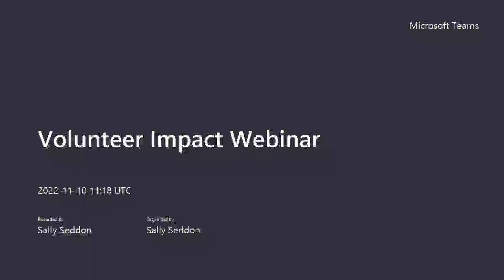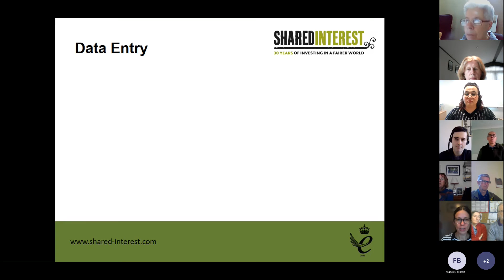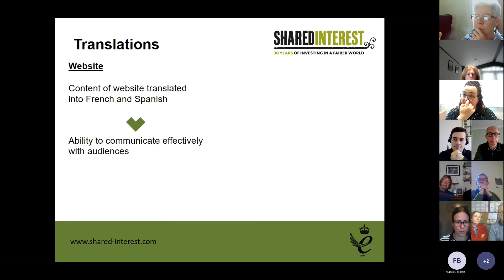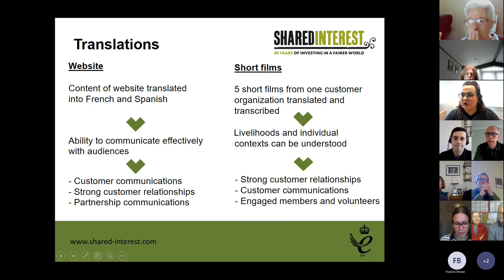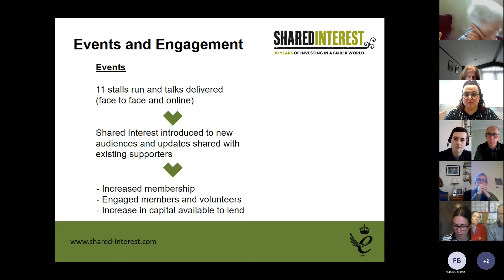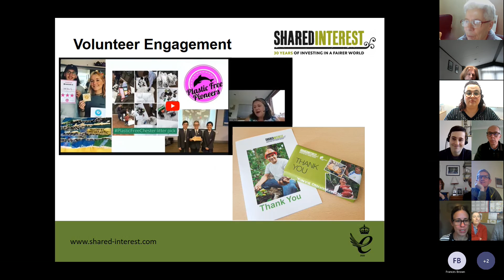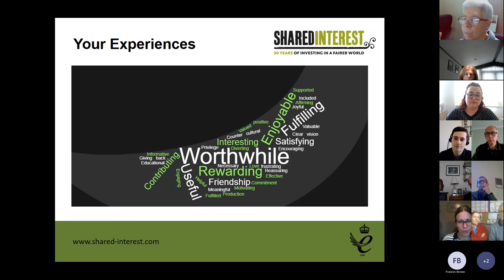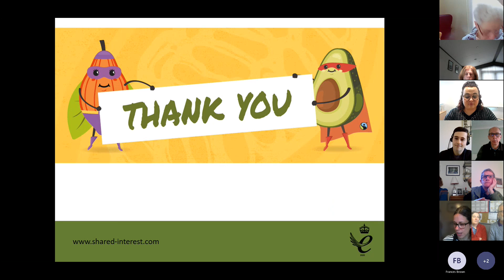Volunteer Impacts: A Shared Interest Webinar (2022)